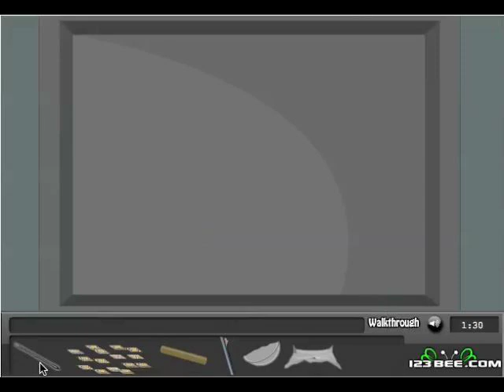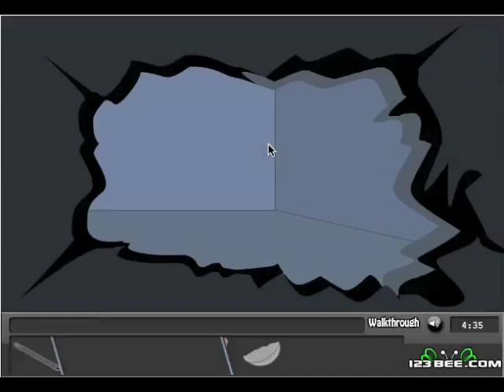Prison Break Escape Walkthrough